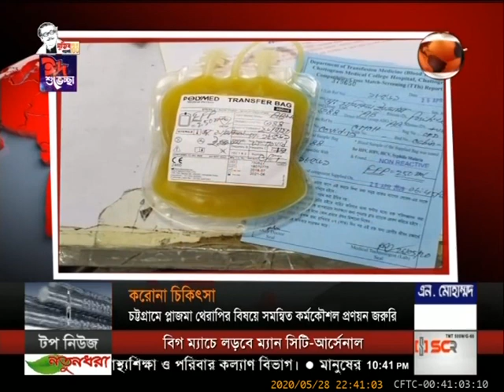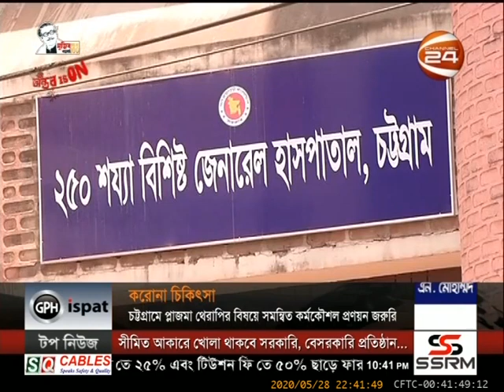রাত ১০ টার খবর | 10 PM News | 28 May 2020